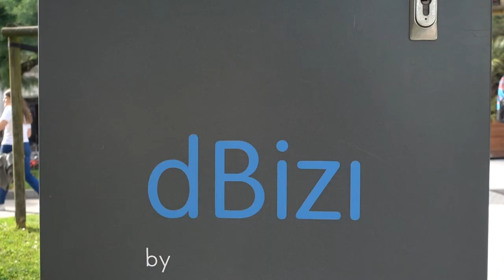Encomienda Dbizi a Dbus